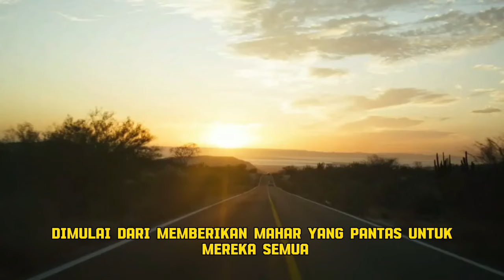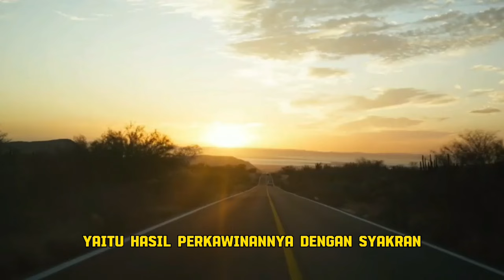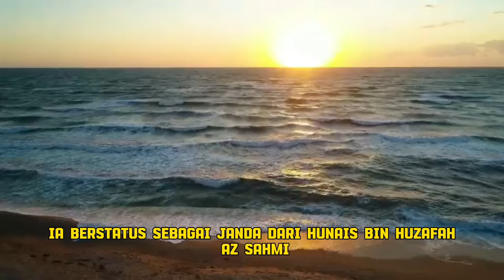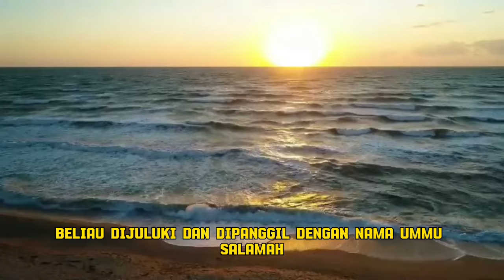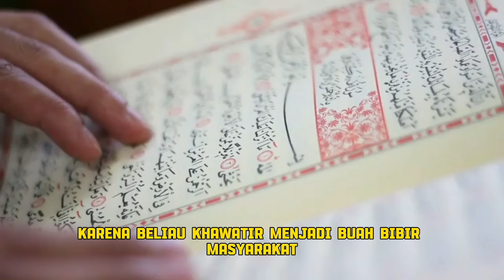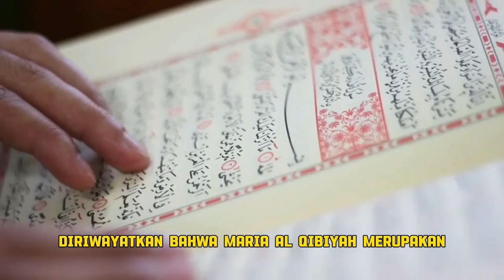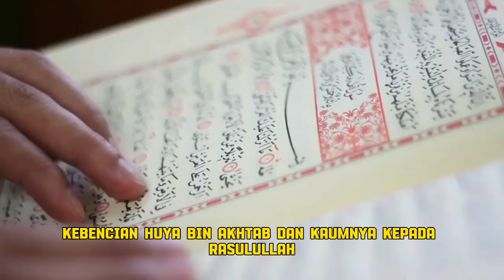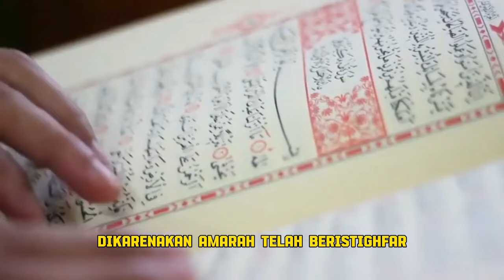Kisah Lengkap Tentang 12 Isteri Nabi || Fakta Unik Tentang Mahar Rasulullah Hingga 1 Milyar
Berikut Adalah Kisah Lengkap Tentang 12 Isteri Nabi || Fakta Unik Tentang Mahar Rasulullah Hingga 1 Milyar

mahar Nabi Muhammad
isteri Mabi Muhammad
Siti Khodija